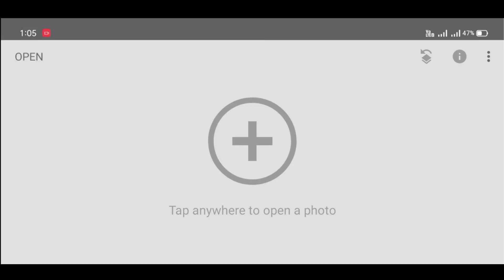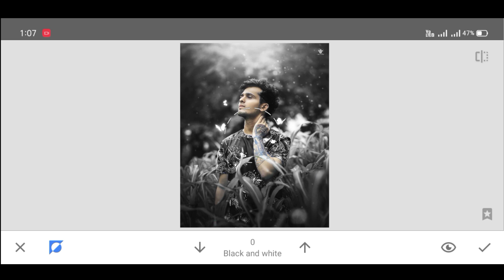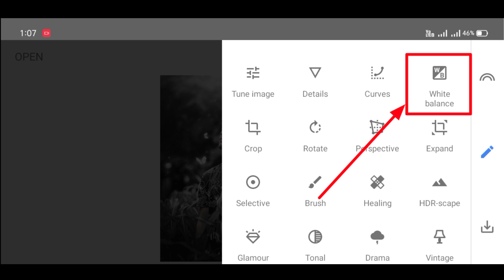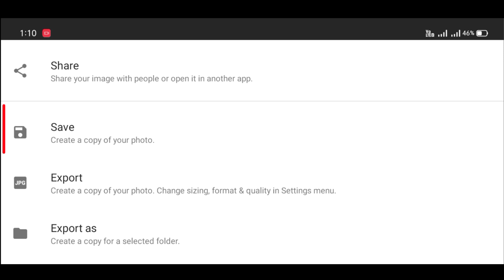Snapseed se Photo Edit Kaise kare | Snapseed Photo Editing 2021 | Snapseed Background Colour Change